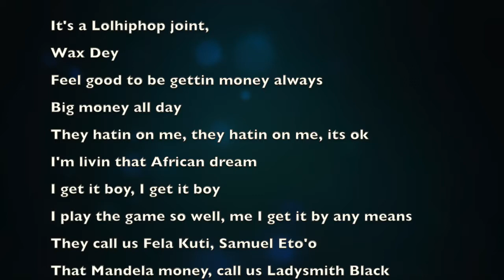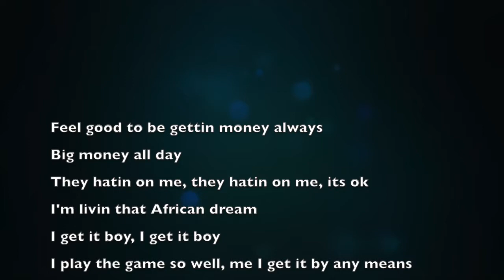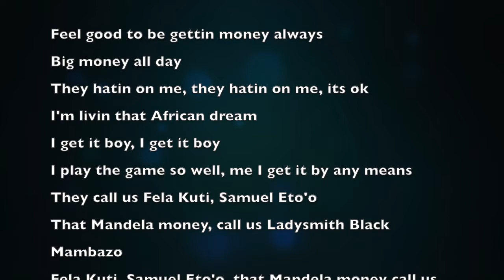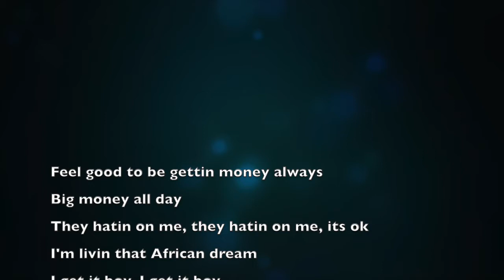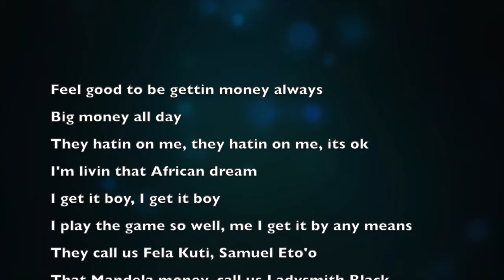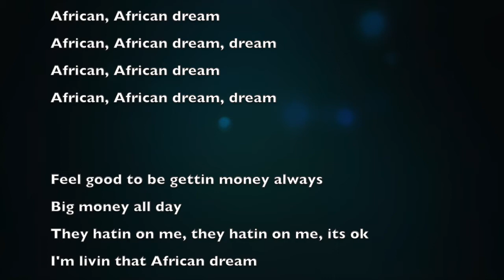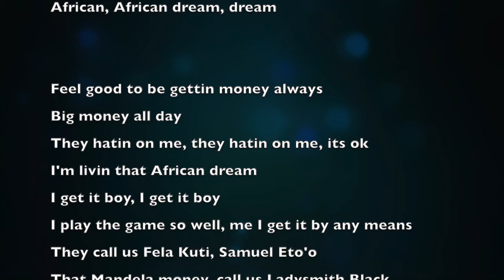Wax Dey ft Young Scar - Ladysmith Black Mambazo lyric video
Lyric video. African hiphop tribute to Hardworking successful Africans such as Samuel Eto'o. Ladysmith Black Mambazo and the late Fela Kuti. By Award-winning Cameroon singer Wax Dey, featuring young South African rapper Young Scar. Courtesy of Calabash Music/Muthaland Entertainment. From the upcoming album 'FINAL LIGHT" to be released by Muthaland/Calabash and distributed by Universal Music SA.